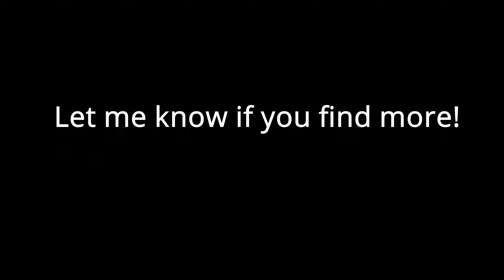The Six Haunted Inns of Azeroth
If you dare, travel to one of these Inns. Once there, walk into the basement, and in the back corner you'll find some strange boxes. Climb upon them and logoff. Upon your return you'll find yourself in most terrible place!